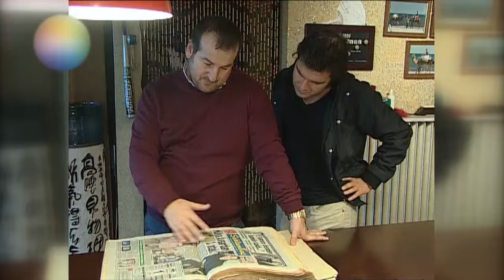Hülya Avşar'la o kavga! 11 yıl sonra ilk kez YouTube'da!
YouTube kanalımda ilk video 2007 yılından beri unutulmayan o meşhur kavga.
Hala mesaj aldığım, hala sorulan, hala merak edilen...
2007 yılındaki röportajda Seyhan Erdağ & Hülya Avşar arasında yaşanan ve magazin tarihine "magazinin şanlı direnişi" olarak geçen tartışmanın tamamı ilk Youtube'da olacak.
Bu arada hem konuyla ilgili hem de meslek hayatımda ilk kez kendime röportaj verdim.
Kaçırmayın!